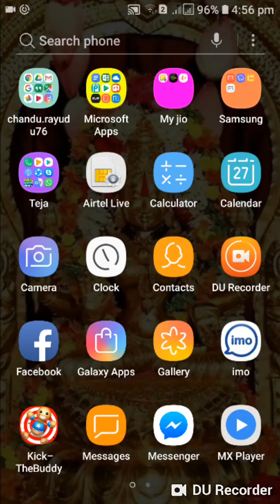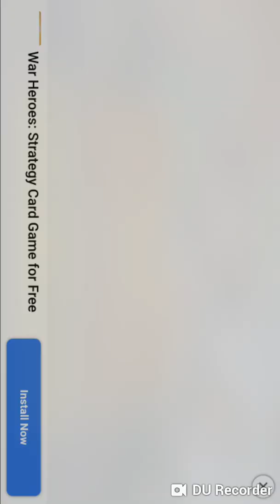Kick the buddy